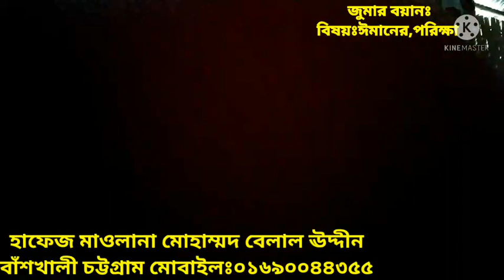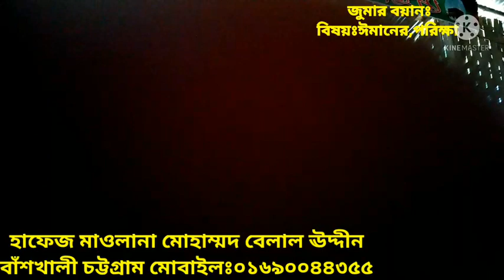গুরুত্ব পূর্ণ আলোচনা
ঈমানের পরিক্ষা